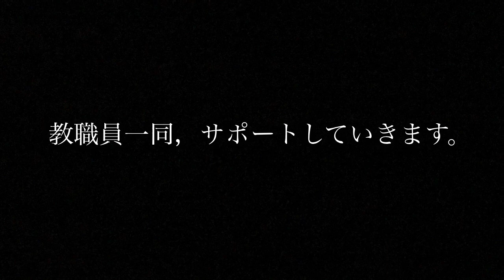学校長メッセージ 5/9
こちらは，学校長メッセージです。5/9配信